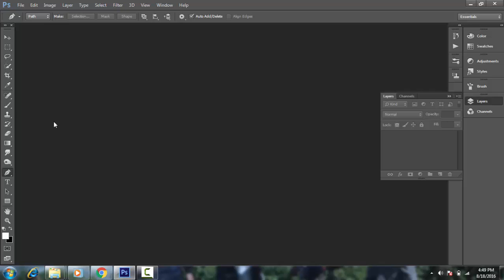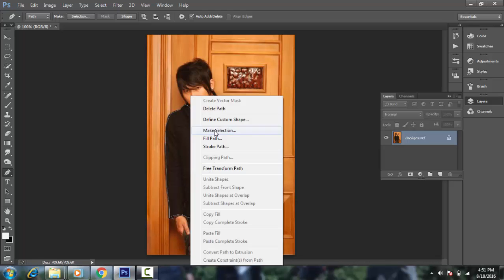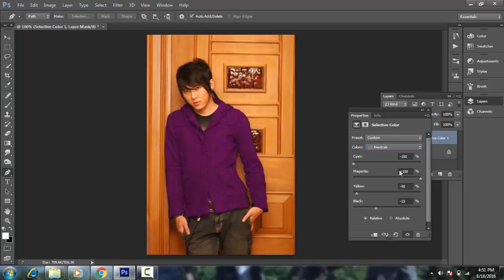Tutorial Photoshop | Cara Cepat Merubah Warna Baju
Cara mudah dan cepat merubah warna baju dengan photoshop cs6